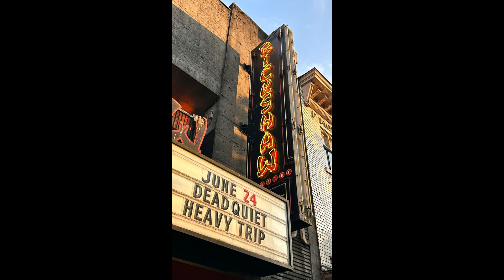Dead Quiet | 2023-06-24 | Vancouver B.C.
Dead Quiet - "IV" Album Release Show
Saturday June 24th, 2023
Rickshaw Theatre
254 E. Hastings St.